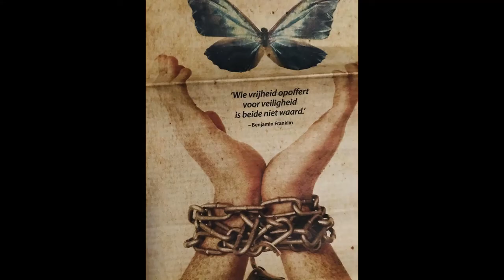De 2Js live op geheime lokatie. Zie aangepaste omschrijving clip!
Wegens ongekend succes waren de 2Js even op geheime lokatie!

Pina Jones was erbij.

Pina Jones Rocks!

En deze volgende KUN je op klikken hoeft niet als je er op klikt maar omdat je het wilt zelf wilt , kun je er op klikken en als je erop op geklikt en en het bevalt je vervolgens niet wat erin staat kun je zelf wegklikken. dat kan je dan beter doen. Daar ben je vrij in en dat zou voor mij ook helemaal geen probleem zijn. Als je echt denkt dat ik (nog maar) half en half met je op 1 lijn zit lees dan alsjeblieft niet een gedeelte maar dan echt ALLES! Maar dan niet als je al denkt dat ik maar half op 1 lijn zit met je en er is geen vertrouwen bij jezelf bij voor je eigen dingen waar jezelf in gelooft. Het moet voor jezelf ook goed voelen. Dus voor die mensen die moeten/zouden beter deze stuff wegklikken. Maar in het kader van we all want the same thing is hier de link:

Tiddle dee, Tiddle doo, Tiddle dee,. I'm in love with. You! (You is meervoud)!

You are here, here in my heart. ;

Dit kanaal waar je nu op zit wordt vanaf nu mijn standaard kanaal waar ik het meest op zal posten.

ErwinaAliasPina

Bij mijn/dit kanaalomschrijving waar staat: ". Oud kanaal van ." moet ik het nog veranderen. De juiste tekst staat hier. Ik handhaaf YouTube.com/Pinaaah nu als standaardkanaal dus! Maar ik moet die info bij mijn kanaalomschrijving nog veranderen maar dat kan alleen op een tablet en mijn tablet is even in reparatie.

Voor al mijn fanmail: /Al my answering mail to FRIENDS/For All My Fanmail to several artists/Mijn werk geinspireerd door anderen:

Finally all my sites work now!/Gelukkig al mijn sites werken nu!!!:

Thank you voor het tijdelijke open podium Radio 2! Mag ik ook een keer uit nieuwsgierigheid  in de studio bij jullie zijn?

(Deze laatste heb ik nog  niet helemaal werkend gekregen. Security foutje).

Pina Jones; All round Entertainer tells you this!:

Dingen overkomen je gewoon. NO-ONE is to blame! Dingen overkomen je gewoon! NIKS karma! DAT is de waarheid! And thank you : That is why the dream is over! In your dreams/In jullie dromen!: